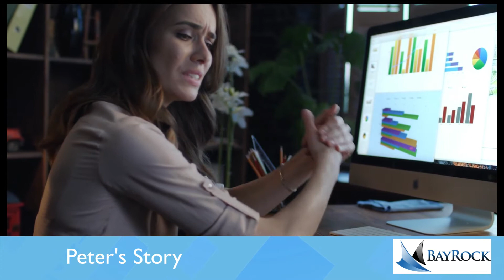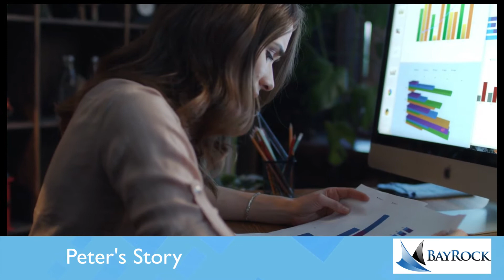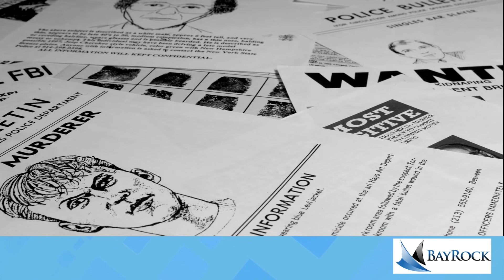First Memories of Money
Your First Memories of Money can help you make better financial decisions for your future.

Jim Munchbach, Certified Financial Planner™
Founder | CEO BayRock Financial, LLC
A  1402 Sunset Drive Friendswood, Texas 77546

Your Free CFP® Consultation - Click the Link below, ANYTIME